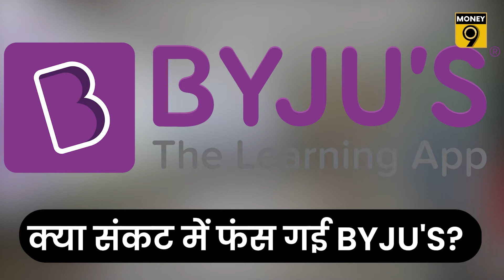क्या अब GST बढ़ाएगी महंगाई? कब लौटेगी सोने में चमक? Money Central | Anshuman Tiwari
क्या अब GST बढ़ाएगी महंगाई? देश में क्यों बढ़ रहा है पेट्रोल-डीजल का आयात? कब लौटेगी सोने में चमक? क्या संकट में फंस गई BYJU'S? चीन की अर्थव्यवस्था में रिकवरी कितनी मजबूत? और कमोडिटी डेरीवेटिव बाजार में विदेशी निवेशकों को मंजूरी का क्या होगा असर? समझेंगे हर खबर को विस्तार से अंशुमान तिवारी और शुभम शंखधर से मनी सेंट्रल में... शाम 7 बजे सिर्फ Money9 पर.